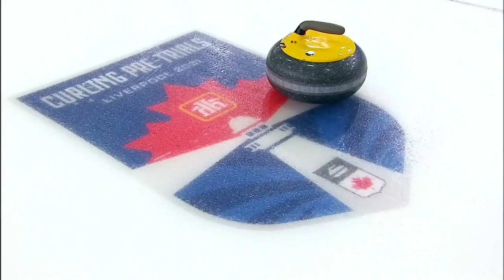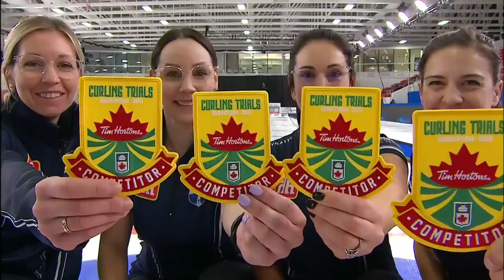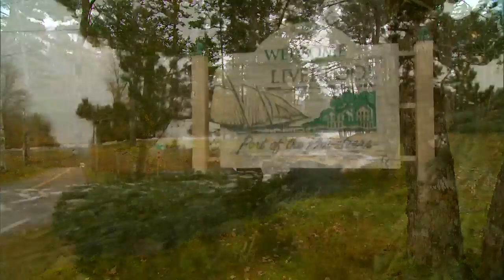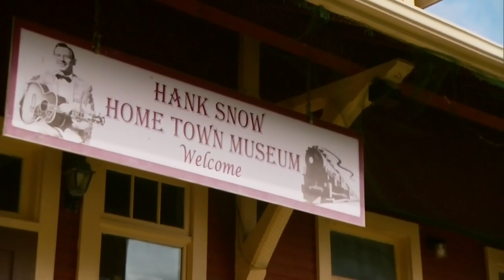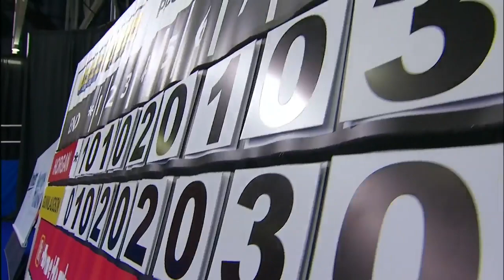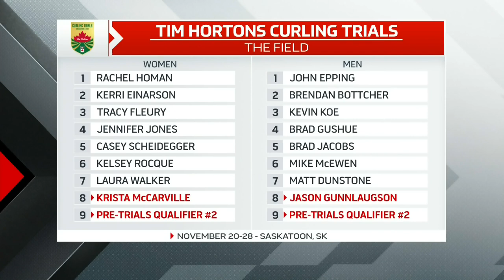2021 Home Hardware Pre Trials - Mens Qualifier - Gunnlaugson vs. Horgan